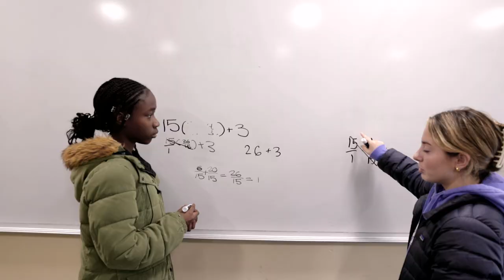Achieve — What Brings Me Back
Achieve graduate Adrian Matos from Pride 11 shares why Achieve is such an impactful program and why he still comes back for the Saturday sessions throughout the year.